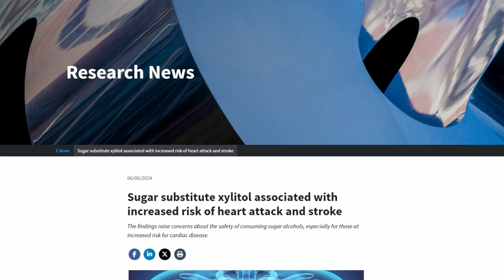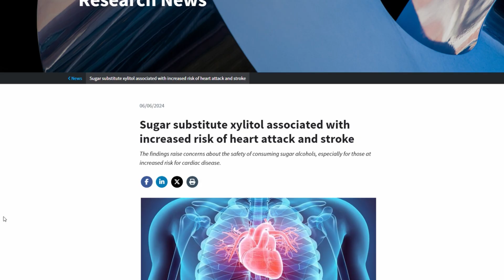Stop using Xylitol for oral health?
A 2024 study on Xylitol recently published (June 6th) mentioned that Xylitol can cause heart attack and stroke. There are already a few comments I have seen that have taken a 180 on Xylitol after seeing the study but does it really mean that we have to stop using it for oral hygiene purposes? I don't think so, which is what I explain in this video!

⭐ Master Everyday Living ⭐